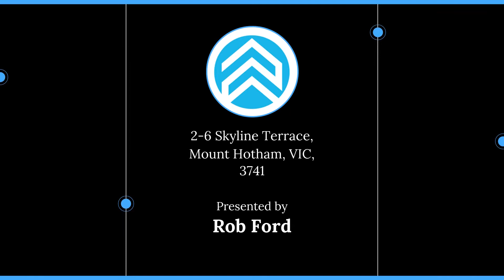2-6 Skyline Terrace, Mount Hotham, VIC, 3741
🔔 For Sale - $1,400,000 - The Pinnacle of Alpine Luxury Found on an Incredibly Rare Freehold Title

For all enquiries contact Rob Ford